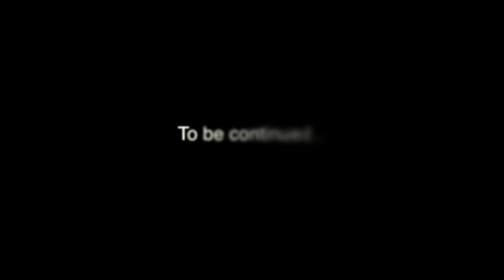The Send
A story behind my efforts at a project of mine (Powerglide) at Stoney Point.